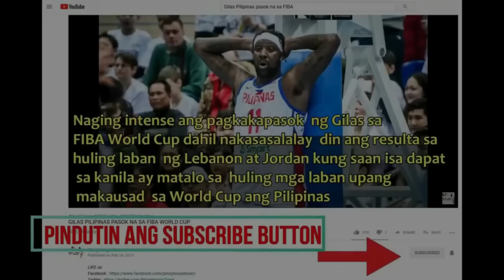Gilas Pilipinas 3rd Day Calamba Training Camp Update